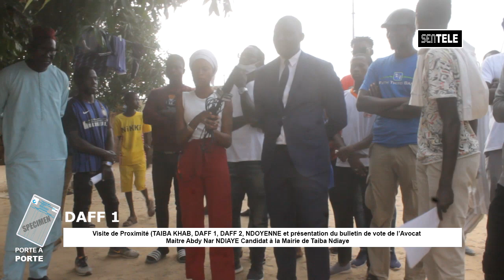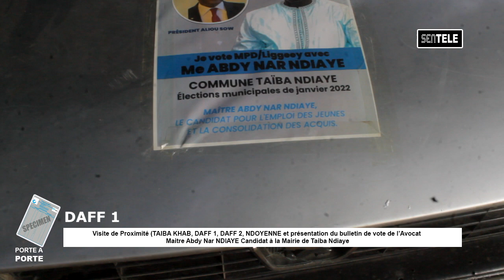Visite de Proximité de l'avocat Maitre abdy Nar dans les villages: Ndoyenne, Daff 1 et 2, et Khabb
SENTELE: La télé dans votre poche!